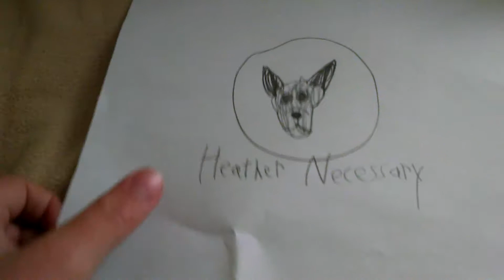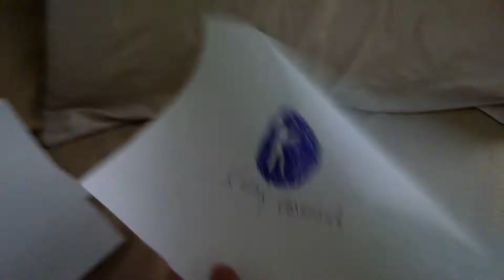Subscribers of Gamer C.